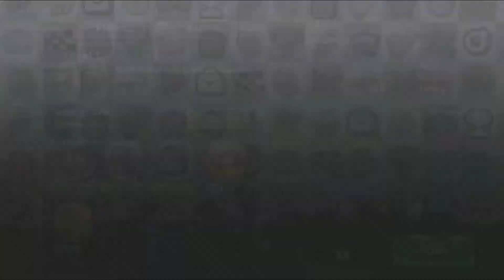HILL CLIMP 2-